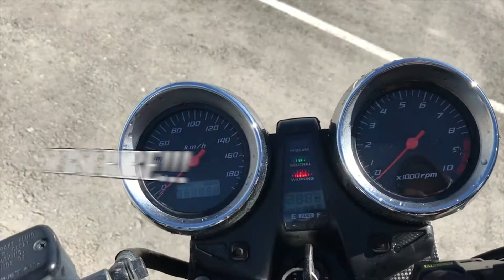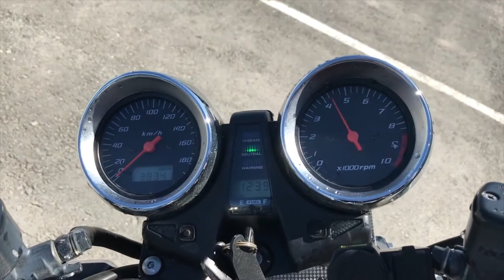HONDA CB1300 Super Four - Walkaround, Exhaust and Engine Sound, Quick View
HONDA CB1300 Super Four Specifications:

-Engine and transmission:
Displacement: 1284.0 ccm (78.35 cubic inches)
Engine type: In-line four, four-stroke
Power: 114 HP (83.2 kW) @ 7500 RPM
Torque: 117.0 Nm (11.9 kgf-m or 86.3 ft.lbs) @ 6000 RPM
Compression: 9.6:1
Bore x stroke: 78.0 x 67.2 mm (3.1 x 2.6 inches)
Valves per cylinder: 4
Fuel system: Injection. PGM-FI
Fuel control: Double Overhead Cams/Twin Cam (DOHC)
Cooling system: Liquid
Gearbox: 5-speed
Transmission type, final drive: Chain
Clutch: Wet multi-plate coil spring
Driveline: 5-speed constant mesh
Fuel consumption: 3.92 litres/100 km (25.5 km/l or 60.01 mpg)
-Chassis, suspension, brakes and wheels:
Rake (fork angle): 25.0°
Trail: 99 mm (3.9 inches)
Front suspension: Telescopic
Rear suspension: Swing arm
Front tyre: 120/70-ZR17
Rear tyre: 190/60-ZR17
Front brakes: Double disc
Rear brakes: Single disc
-Physical measures and capacities
Dry weight: 261.0 kg (575.4 pounds)
Weight incl. oil, gas, etc: 281.0 kg (619.5 pounds)
Power/weight ratio: 0.3802 HP/kg
Seat height: 780 mm (30.7 inches) If adjustable, lowest setting.
Ground clearance: 125 mm (4.9 inches)
Wheelbase: 1510 mm (59.4 inches)
Fuel capacity: 21.00 litres (5.55 gallons)